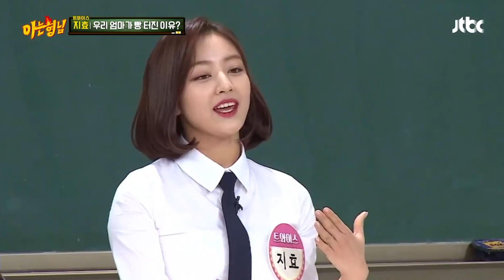Jihyo TWICE #3 Pria Idaman Jihyoo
Video KPop Populer & Idol K-Pop. Jihyo TWICE terkenal dengan keramahannya. Namun, jangan coba-coba kasih makanan satu ini karena dia bakal marah, apa itu?

Kalau tahu, kamu pasti kaget deh, apalagi kalau tahu pria yang dikaguminya

Pengen tahu info lengkapnya? Tonton video ini sampai habis

⏰⏰ CHAPTERS ⏰⏰
0:00 Pembukaan
0:18 Hal yang Paling Dibenci
0:43 Diragukan Darah Koreanya
1:13 Kencing Seperti Lelaki
1:45 Jihyo Suka Ahjussi

2️⃣ Tekan tombol like video ini 👍
3️⃣ Tulis komentarmu di bawah!